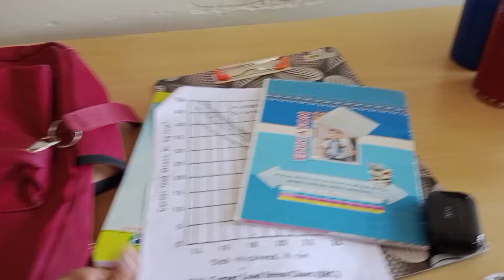A day in my life at college.... college edition. madhura kannada vlogs.💗